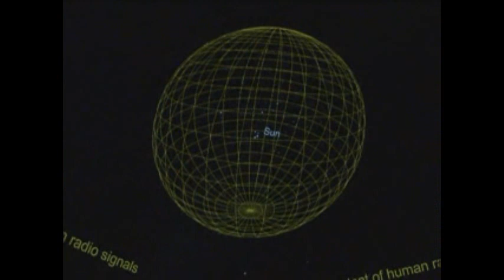Astronomy Nights News Interview with Maricopa Now.avi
A news interview with Astronomy Nights staff that created the Pink Floyd Show at Mesa Community College